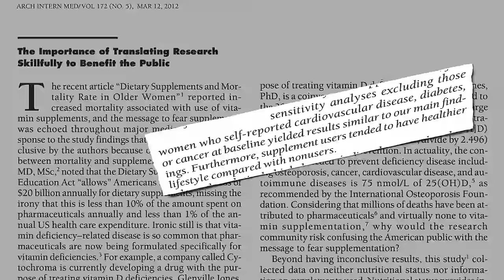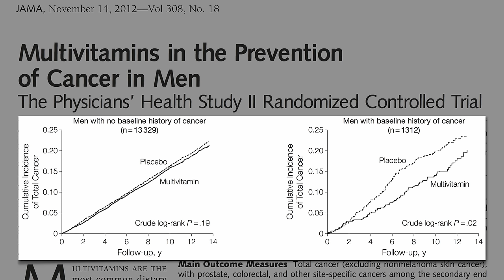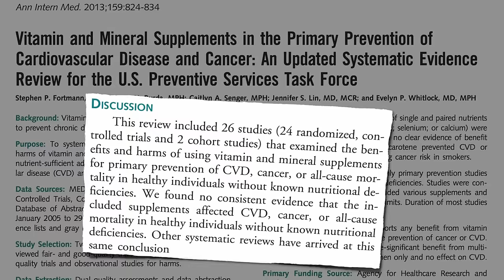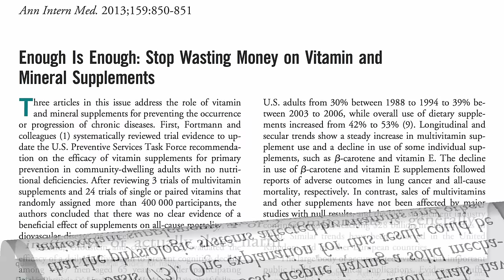Should We Take a Multivitamin?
DESCRIPTION: What does the best available science say about the role multivitamins may play in heart disease, cancer, and longevity? Multiple studies demonstrate the use of multivitamins may be superfluous.

I've previously addressed multivitamins in my videos Are Multivitamins Good For You? and Multivitamin Supplements and Breast Cancer (with a follow-up in my Q&A Is multivitamin use really associated to an increased risk of breast cancer?, I also touched on potential risks in Dietary Theory of Alzheimer's

With the exception of vitamins D and B12 (Vitamin Supplements Worth Taking, we should strive to get our nutrients from produce, not pills.

As new studies and meta-analyses on multivitamins come out, my take-away message remains the same: getting our nutrients from fruits and vegetables—not pills—appears to serve us better. You can learn more from my video on past research on multivitamins here: Are Multivitamins Good For You?

Multivitamins seem to increase women's risk of breast cancer: Multivitamin Supplements and Breast Cancer I discuss this research more while answering a reader's question in an associated blog post: Is multivitamin use really associated to an increased risk of breast cancer?

Other dietary supplements might not be much better. I created a three part series on it:

Have a question for Dr. Greger about this video? and he'll try to answer it!

Image Credit: stevendepolo, Clean Wal-Mart, theseanster93, and Carsten Schertzer via Flickr.